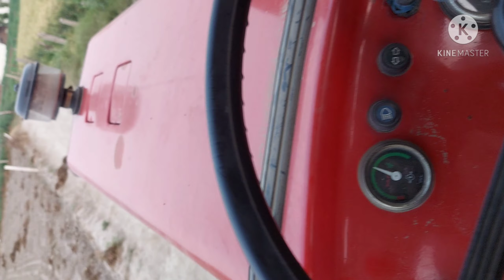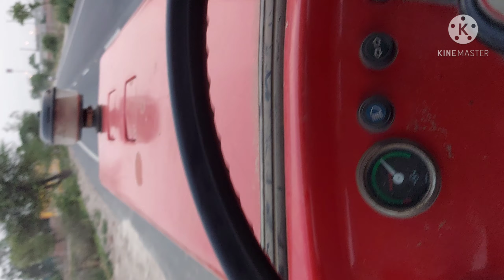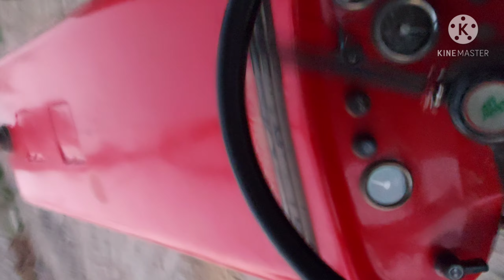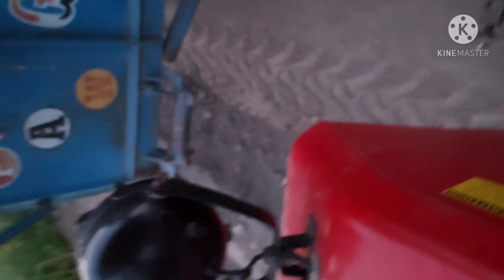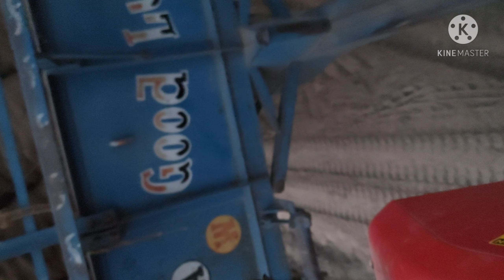tractor with trolly| massey 5245| Supan Sagu